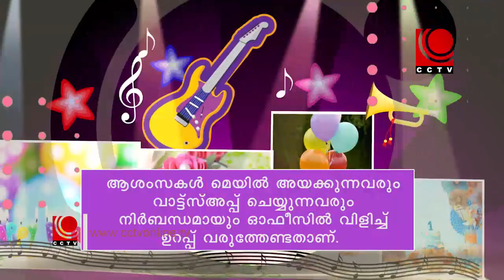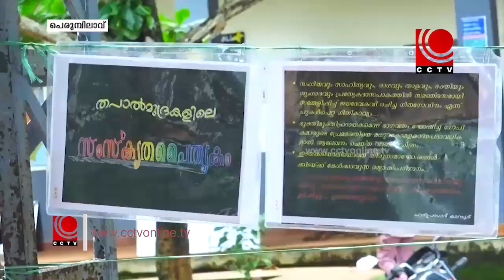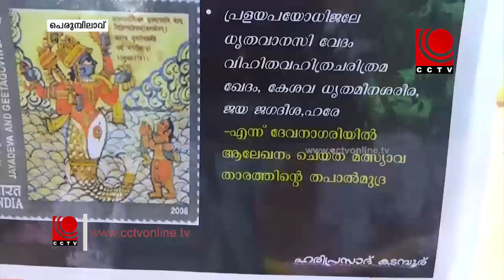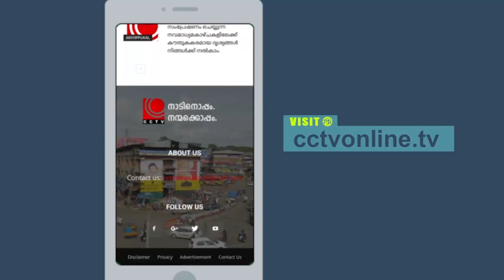നിളയോര വിശേഷങ്ങൾ -22-8-2019